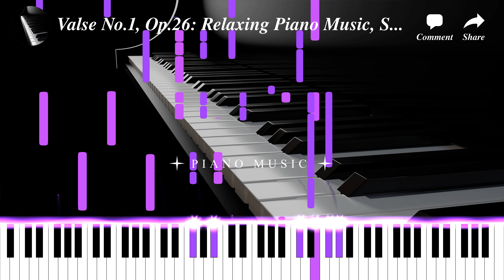Valse No.1, Op.26: Relaxing Piano Music, Study Music, Sleep Music